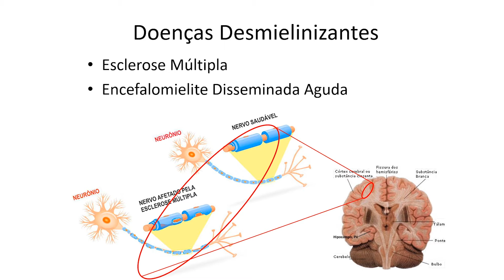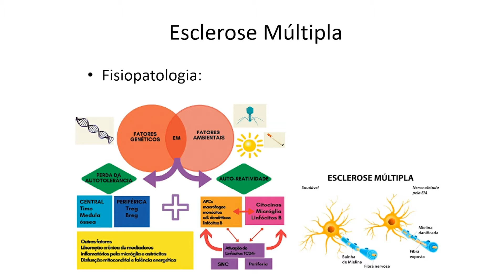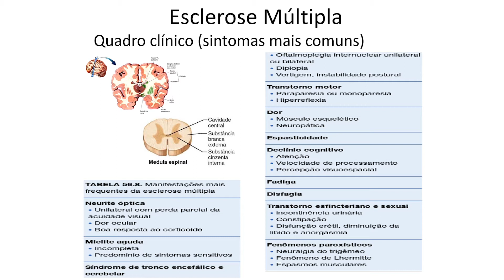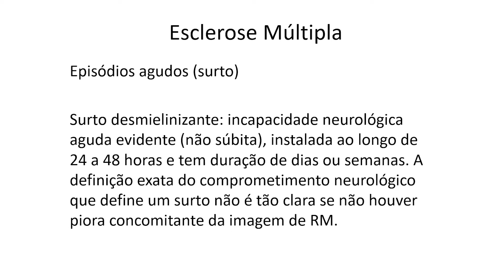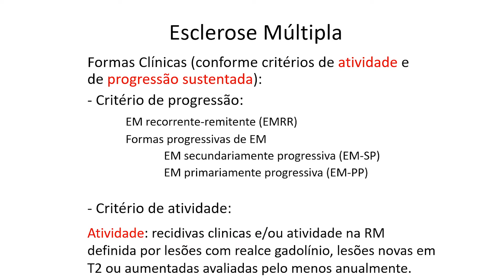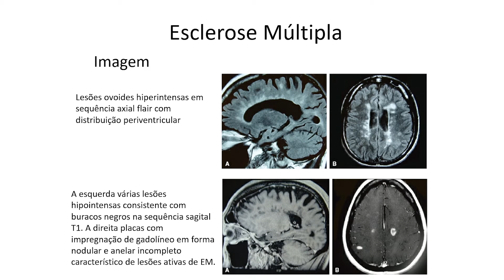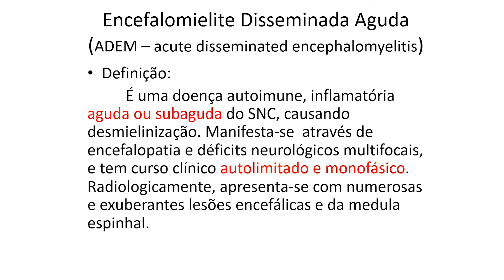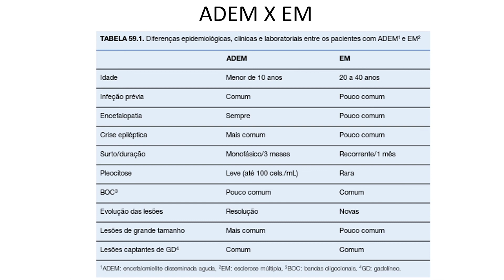DOENÇAS DESMIELINIZANTES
Doenças Desmielinizastes - Neurologia
Profª Nancy Huang